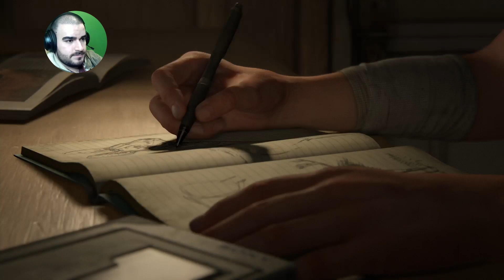بالاخره اومد 😮🔥 | اولین قسمت د لست آف آس دو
بالاخره اومد 😱🔥
✅The Last of Us Part II #1✅
✅قسمت اول د لست آف آس دو✅
✅Persian/فارسی✅